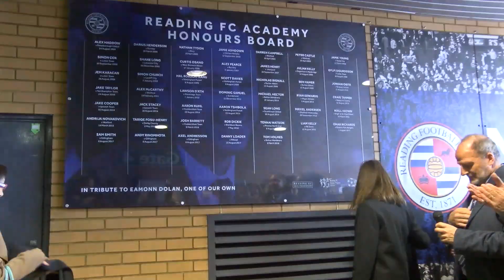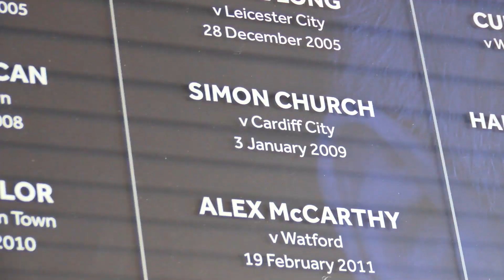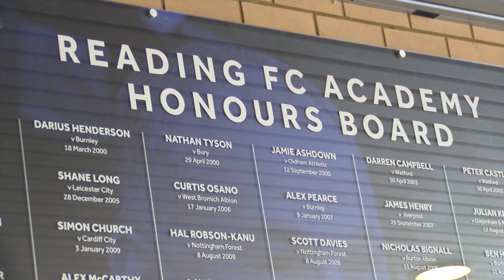Academy Honours Board unveiled at Madejski Stadium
Hear from Simon Church, Jordan Obita, Tom Holmes and STAR representative Roger Titford as the Academy Honours Board is erected at Madejski Stadium.